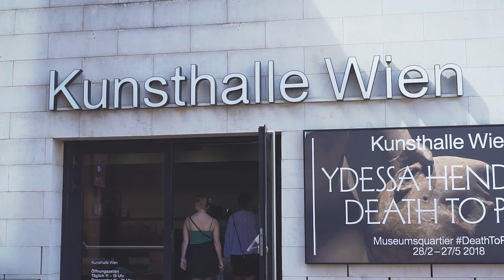KinderKulturParcours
Eine spannende Reise durchs MuseumsQuartier Wien von 14. bis 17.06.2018